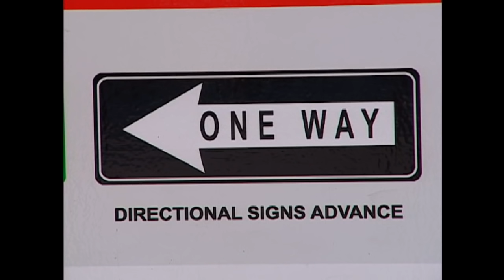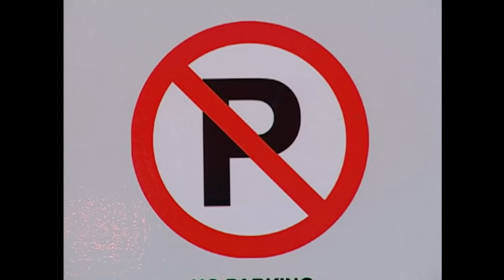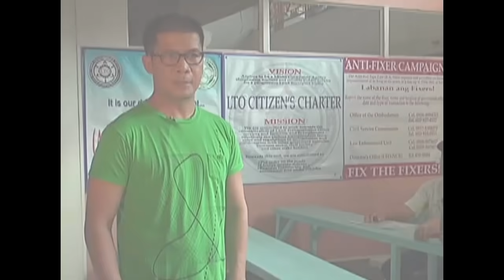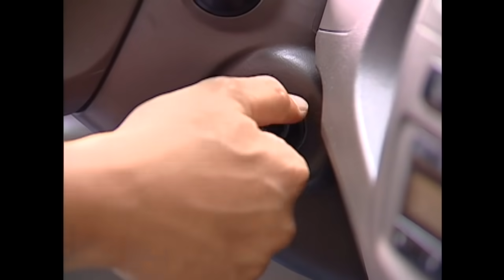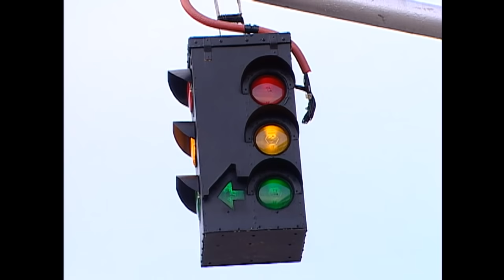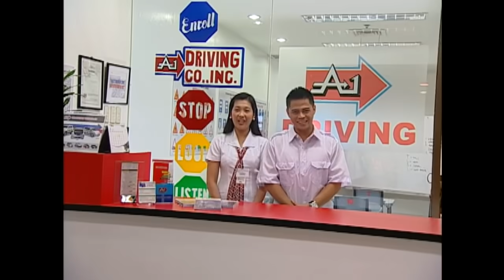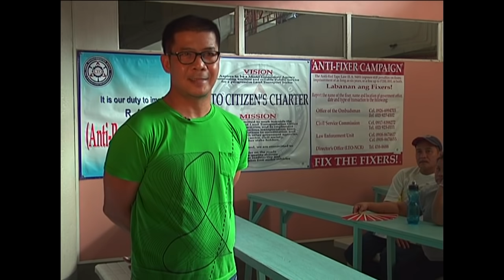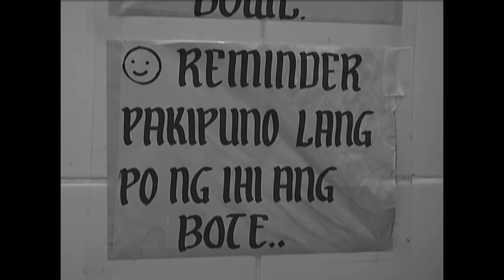Pepito Manaloto: Driving lessons with Pitoy | Full Episode 17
Ang simpleng pag-aaral na magmaneho ni Pitoy, mauuwi sa isang mainit na hamon sa kalsada! Game ka ba, Pepito